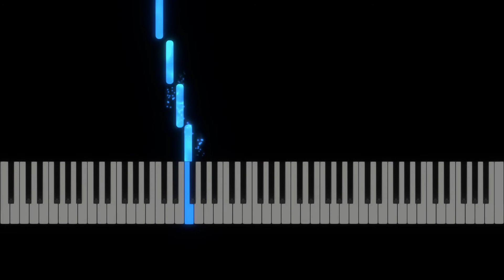Here's a Happy Song - Piano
Title: Here's a Happy Song
Level: Beginner
Composer:
Arranger: Williard. A. Palmer, Morton Manus, Amanda V. Lethco
Sheet: Alfred's Klavierschule für Erwachsene Band 1
- Sheets: